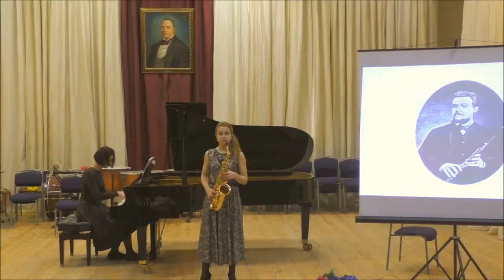J. Demersseman Fantasie - Inna Kukueva, Margarita Guteneva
Жюль Демерссман Фантазия
ИННА КУКУЕВА саксофон, МАРГАРИТА ГУТЕНЁВА рояль